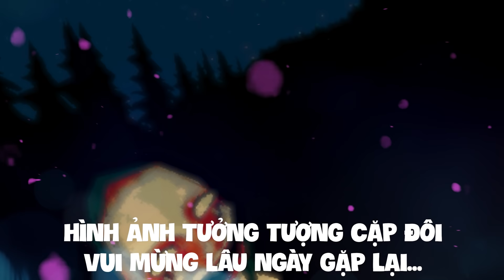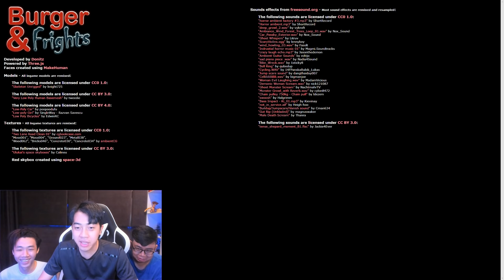ĐỪNG ĐI ĐẠP XE VÀO LÚC 3 GIỜ SÁNG cùng CrisDevilGamer | CHÓ HÙA GAMING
Group Động Quỷ của CrisDevilGamer:
Hôm nay CrisDevilGamer sẽ ra mắt một serie mới mang tên CHÓ HÙA GAMING, đây là một serie sẽ có những đứa em của Cris Devil Gamer là Evin và Yami ngồi phía sau lưng cùng bàn luật với Cris, hôm nay sẽ là một tựa game có cốt truyện khá đơn giản khi chúng ta hóa thân thành một người lái xe đạp và đạp xe trong bóng đêm lúc 3 giờ sáng tựa game có tên Burger & frights
|____| Yeah ! Highfive !